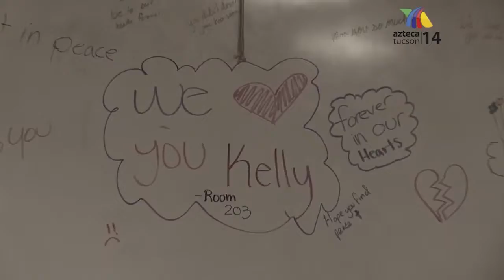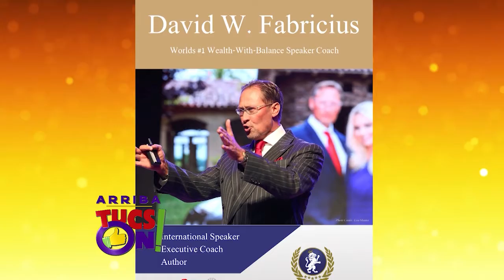ARRIBA TUCSON SHOW 07 27 19